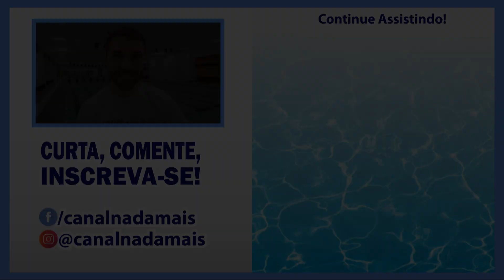ESPECIAL NATAÇÃO NO TAF (DICAS COMPLETAS) - CANAL NADA MAIS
Neste vídeo especial eu falo sobre natação no TAF. Em muitos concursos de carreiras militares o teste de aptidão física é aplicado no processo seletivo.

Em grande parte desses testes, como polícia federal, policia militar rodoviária entre outras, o teste de natação é obrigatório.

Muitos candidatos são reprovados justamente na natação, por ser uma modalidade que exige condições específicas para sua prática.

Primeiro eu falo sobre condições gerais dos TAF e algumas regras que devem ser observadas, em segundo eu falo sobre dicas de natação, especialmente nado crawl, viradas e saídas que podem ajudar muito no sucesso na avaliação.

Quer conhecer a Nixie? Clique no link!